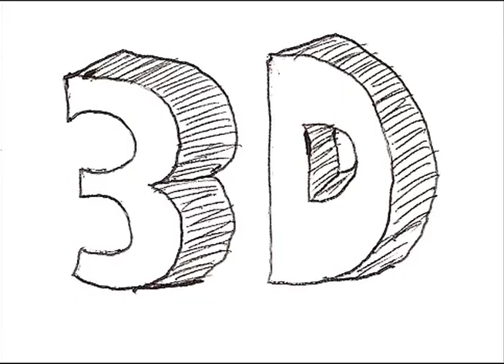Gorilla At Large - StickTrailer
Movie: Gorilla At Large (1954)
I had a fair deal of time on my hands so I reinterpreted an old ass trailer with crappy drawings.